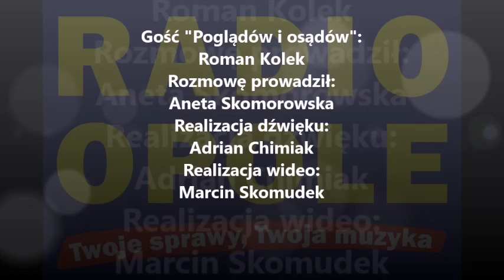Roman Kolek "Poglądy i osądy" (12.12.16)